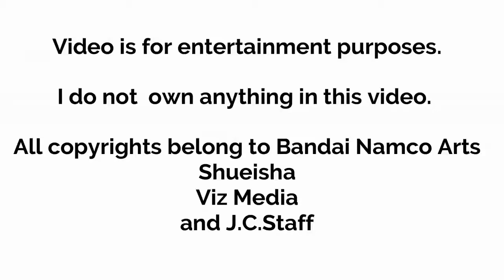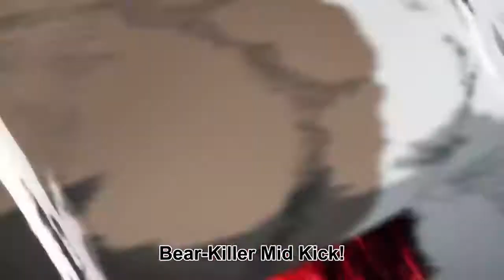SAITAMA AND SONIC FIGHT